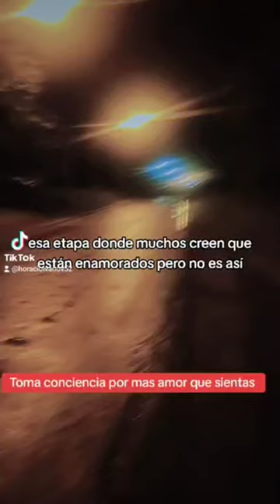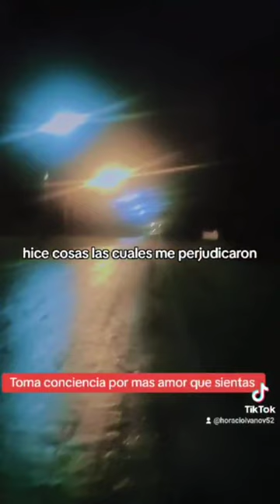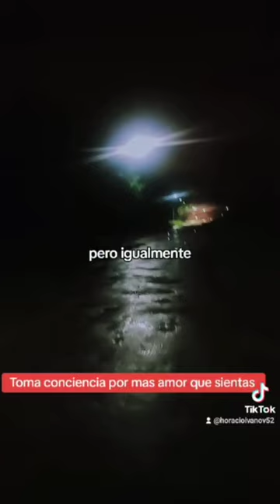Etapa de enamoramiento (aprende a escuchar)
Video de Horacio